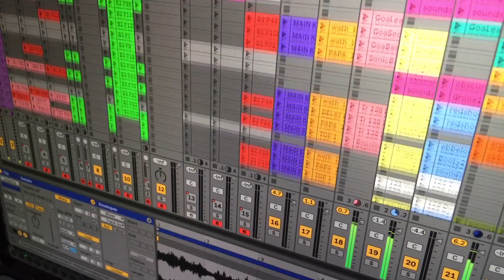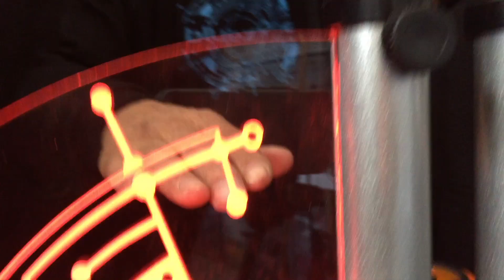circuit board installation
Piet Jan Blauw is a visual and sound artist creating sculptures and installations. Art & Technology. He started out performing with his objects and later they became instruments. His first performance was in 1973 and has traveled the globe performing and exhibiting his unique creations at festivals, galleries & other events. Since 2000 he has been focused on music performances.